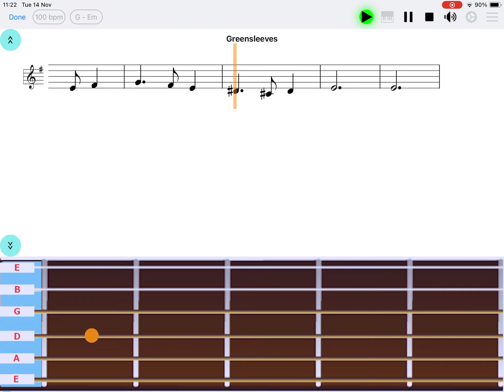Greensleeves - guitar notes - "Easy Note" app (iOS & Android) - learn guitar app